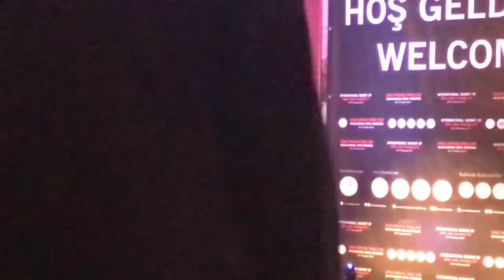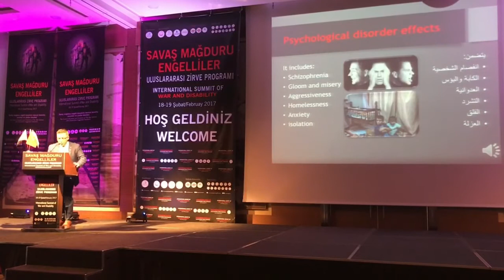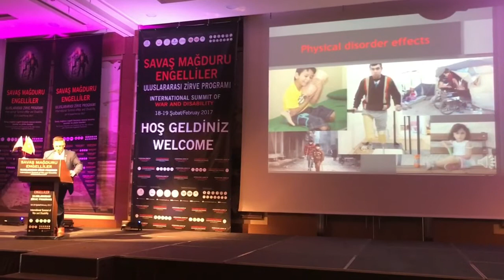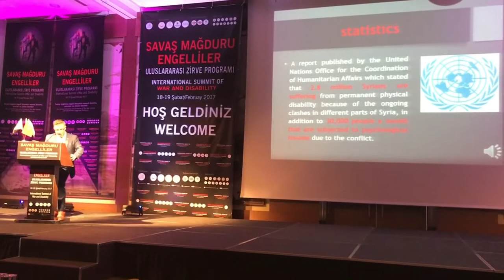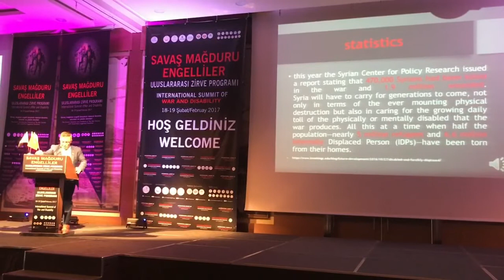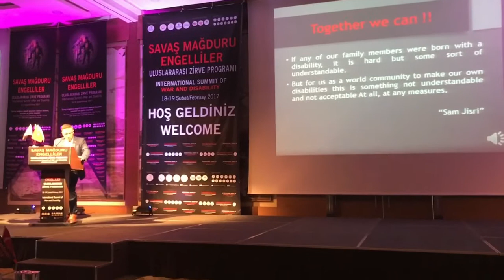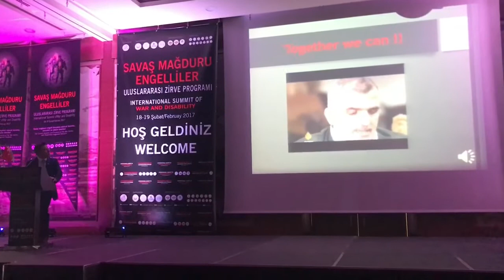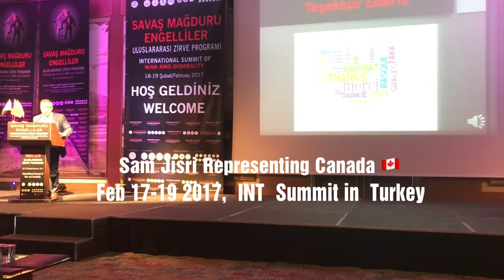International Summit of War Disability, Turkey دعوة رسمية من منظمي القمة العالميّة لإعاقات الحروب ‏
International Summit of War Disability, Turkey
دعوة رسمية من منظمي القمة العالميّة لإعاقات الحروب ‏

بناءا على دعوة رسمية من قبل منظمي القمة العالمية المتعلقة بضحايا الحروب والاعاقات،  توجه الأستاذ سامر الجسري المدير التنفيذي لمؤسسة ساف سيريا ممثلاَ عن كندا للمشاركة في هذه القمة  والتي تم عقدها يومي السبت والأحد الماضيين  الموافق ١٨-١٩ من شهر فبراير في مدينة اسطنبول..

حيث عمل الأستاذ سامر على إعداد وتجهيز محاضرة كاملة عن الموضوع  لتكون مكتملة في أفضل صورة حيث تضمنت  احصاءات عن ضحايا الحرب الاهلية السورية، ونسبة الاعاقات الناجمة عنها مع عرض لمقاطع تسجيلية و  فيديو مقتطعا من تقريراً أعدته قناة الجزيرة عن الضحايا التي خلفتها الحرب هناك .
وخلال المحاضرة تم التركيز على ذكر الانواع المختلفة للاعاقات الموثقة بالصور، كما وقد شملت المحاضرة تقريرا آخراً عن التأثير  النفسي للحروب على الأطفال والذي غالباً ما يقومون بالتعبير عنه من خلال الرسم .

تم شكر الأستاذ سامر الجسري خلال المؤتمر من قبل رئيسة المؤتمر وادارته على الأداء المتميز وقد تم منحه شهادة شكر وتم دعوته ليكون أحد أعضاء الأدارة التنفيذية للمؤتمر وهي مكونة من سبع اشخاص .
كما وقد حضر القمة عدد كبير من ‏الإداريين  لمنظمات عالمية، والأكاديمين ‏والصحفيين والناشطين من جميع أنحاء العالم مثل : بريطانيا ، كندا ، ألمانيا ، تركيا ، البوسنة والهرسك ، أذريبجان ، لبنان ، سوريا، فلسطين،  وغيرها. قاموا جميعهم بمناقشة كيفية دعم ذوي الاحتياجات الخاصة و ضحايا الحروب .  في تركيز كبير من قبل القائمين على المؤتمر على التعايش مع ألامهم، ودور ‏الحكومات والمؤسسات الخاصة و الخيرية والمدارس والأهل ‏والأصدقاء في ‏مد يد العون والعطاء والحب ‏والحنان والعطف لهم.

كانت القمة الدولية على مدار ٣ أيام، ‏ ‏
وبدأت اللحظات الأولى ‏على انغام موسيقى هادئة من تقديم فرقة من ذوي الحاجات الخاصة
والْيَوْمَ ‏الأول كان للاستقبال أما اليوم الثاني والثالث عبارة عن محاضرات لمدة ١٢ ساعة في كل منهما. تم التأكيد على انه سيتم عقد اجتماعات دورية بدايةَ مركزة جداً  لمرتين او ثلاثة مرات بالسنة، ثم ستكون ‏قمة سنوية واحدة ‏تضم اكبر عدد ممكن من الدول.

 قد حضر أيضاَ الكثير من الحالات الخاصة و ضحايا الحرب و خاصةَ السوريين الذين قاموا بمشاركة قصصهم مع الحاضرين.
وقد حضر المشاركون خلال القمة العالمية معرضاَ للصور، تخلل في هذا المعرض صورا عديدة  تروي كل منها حكاية مختلفة . - الصور مرفقة في آخر المقال.

كان في القمة الكثير من الاحصاءات التي تم تبادلها بين المؤسسات الناشطة والعاملة في المجال الحكومي فيما يتعلق بالضحايا والاعاقات التي خلفتها الحروب ، حيث سيتم استخدام هذه الاحصاءات  في تفعيل الاجراءات اللازم اتخادها في سبيل تأمين الاحتياجات اللازمة للضحايا وذوي الاحتياجات الخاصة التي تسببت بها الحروب والعمل على مساعدتهم بشكل افضل .

قال السيد جسري أننا نتعلم في كل يوم وفي كل لحظة أشياء جديدة و في الوقت نفسه ننفع الكثير بما قمنا بتعلمه من قبل.
فمن خلال هذه القمة قمت بمقابلة الكثير من الناشطين الذين تعلمت من خبراتهم وطريقة أدائهم على الصعيد الشخصي كما و قد تعلمت من آصحاب الحالات الخاصة الصبر والتضحية و الاصرار.

أُختتمت القمة باظهار دور المؤسسات الربحية وغير الربحية في مساعدة مثل هذه الحالات التي تعتبر مهمشة بشكل أو بآخر و تسليط الضوء على معاناتهم و كيفية مساعدتهم على تجاوزها.

اعداد: روان الكحلوت